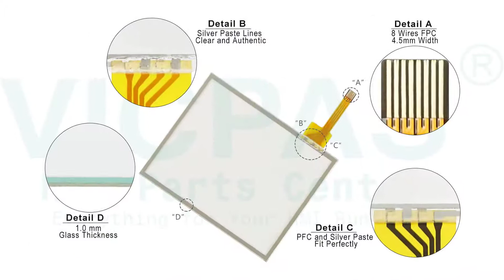LM4201TADAC Proface Front Film Touch Panel Repair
Pro-face LT4000M Series LM4201TADAC PFXLM4201TADAC Touch Screen Front Overlay Replacement
where you can find LM4201TADAC PFXLM4201TADAC Proface LT4000M Series HMI Touch Digitizer Glass and Protective Film, more part and product detail than you ever thought possible!

Proface LT4000M Series
LM4201TADAC
LM4201TADAK
LM4201TADDC
LM4201TADDK
LM4301TADAC
LM4301TADAK
LM4301TADDC
LM4301TADDK

Skype:cmt-kandy
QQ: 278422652